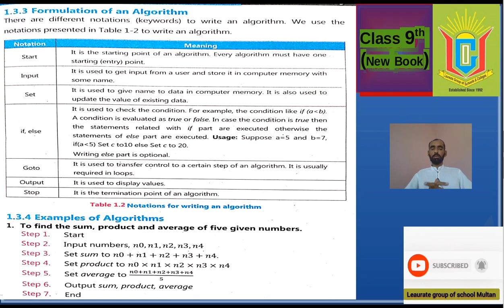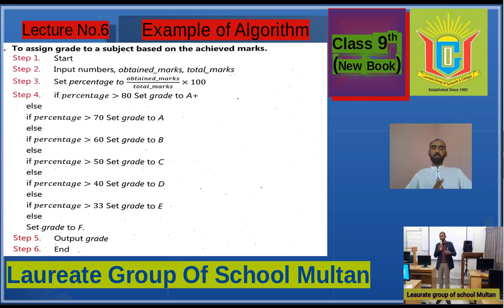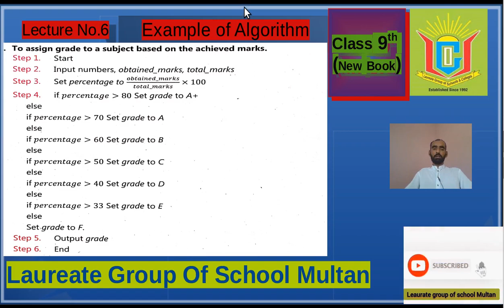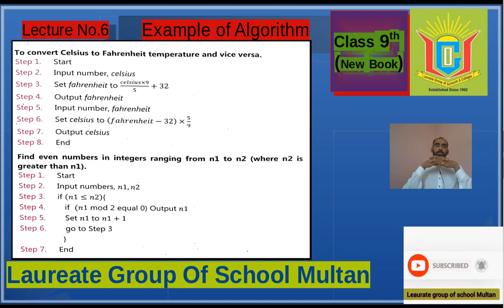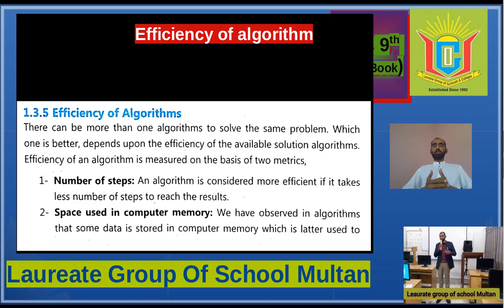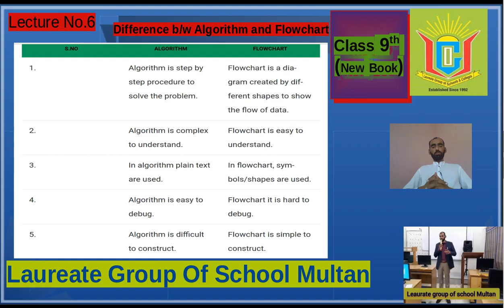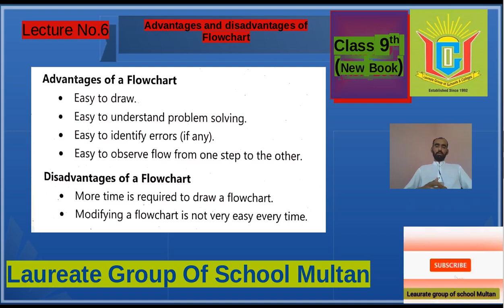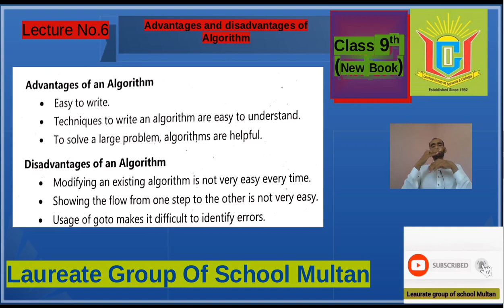AlgorithmWithExamples B/WFlowchartAndAlgorithm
Hi friends
 in this lecture learn difference between algorithm and flowchart
advantages and disadvantages  of Flowchart and algorithm
Efficiency of algorithm

Pervious lecture links
Online lecture of computer..
Dear...

class 9th
According to new book

Prepare by..
Qasim Ali Sanghera